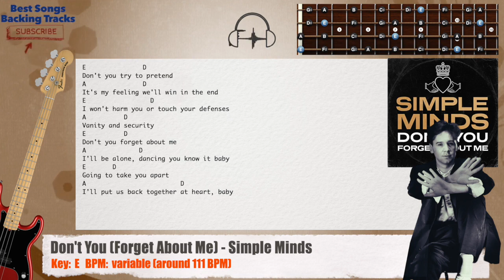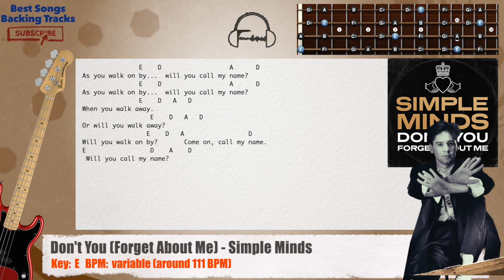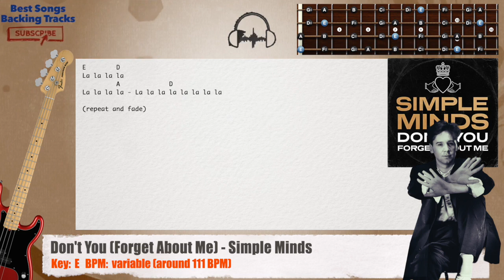🎻 Don't You (Forget About Me) - Simple Minds Bass Backing Track with chords and lyrics